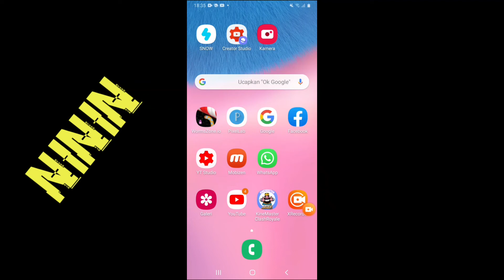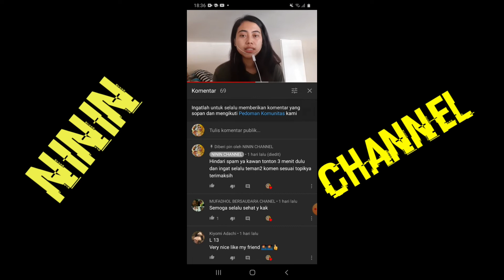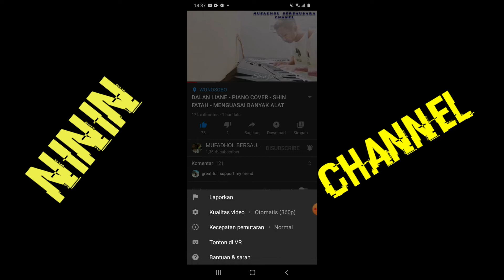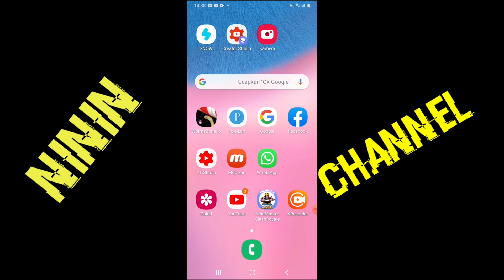CARA MENAMBAH SUBSCRIBER YOUTUBE 2020//AMAN TANPA SPAM DAN APLIKASI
DIJAMIN AMAN YA TEMAN2 dan dg menonton serta sub vidio channel pemula lainnya bisa menarik mereka unt balik menonton dan sub vidio kita dan ingat saat menonton vidio orang lain tonton dulu minimal 3 menit atau bisa tonton sampai habis agar tidak spam yang terpenting adalah selalu bersabar dan berusaha ..semoga sukses